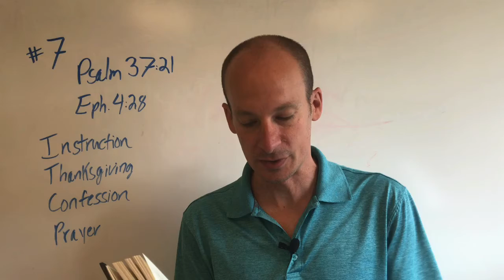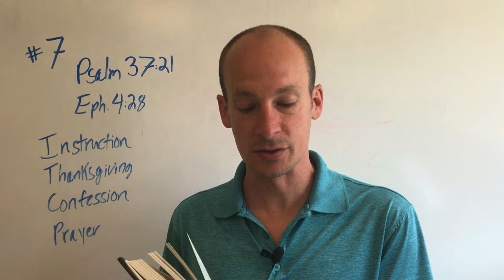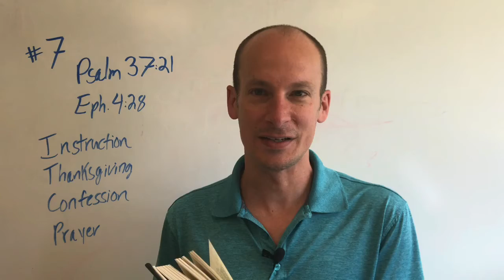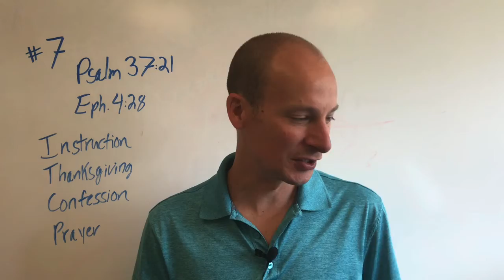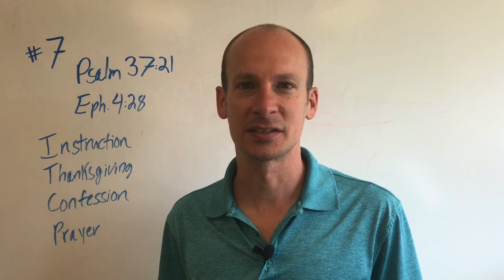Episode 8: The 7th Commandment